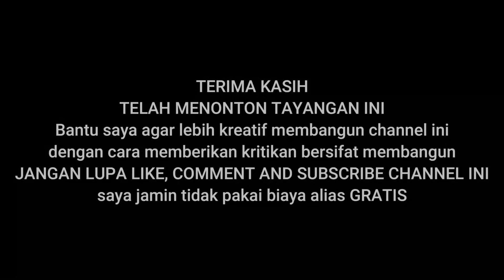2 Hari Lagi Trip Pagi Ke Ajamu Akan Dibuka || Aek Nabara Lintas Pulang Kampung Naik Bus Chandra